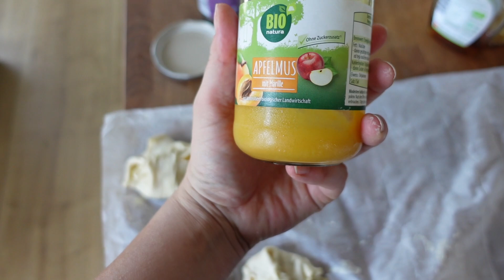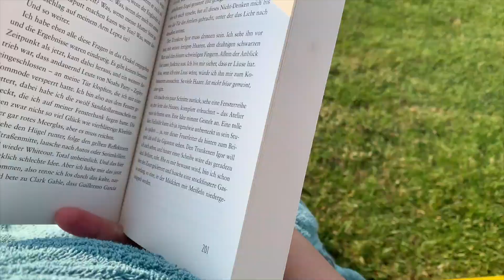Schrank ausmisten, meine letzte Arbeitswoche und Summer vibes 🤍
Im neuen Vlog miste ich meinen Kleiderschrank aus, mein letzter Arbeitstag ist da, mein Mutterschutz beginnt und es wird so langsam ernst mit dem Siedeln 😊

Equipment:
Mikrofon: Rode Go II
Kamera: Sony Alpha 7III
Vlogging Kamera: Sony ZV1
Schnittprogramm: Final Cut Pro

Music von Artlist